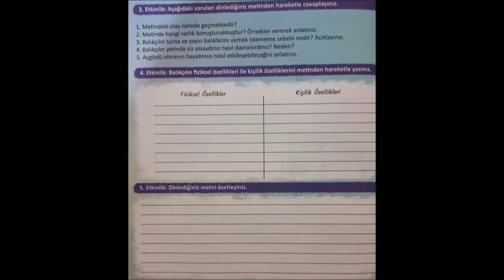BALIKÇIL 6. SINIF TÜRKÇE 4 TEMA DİNLEME VE İZLEME METNİ.